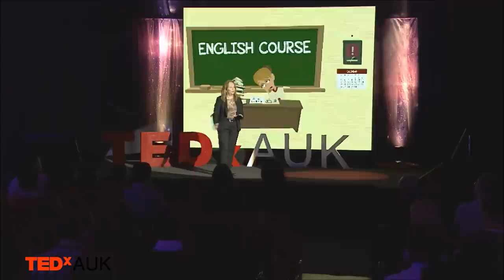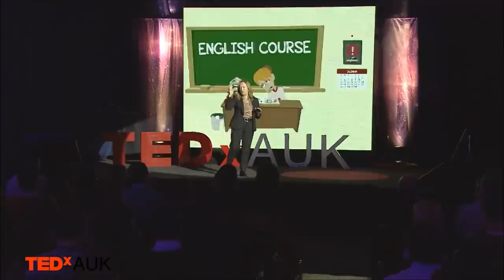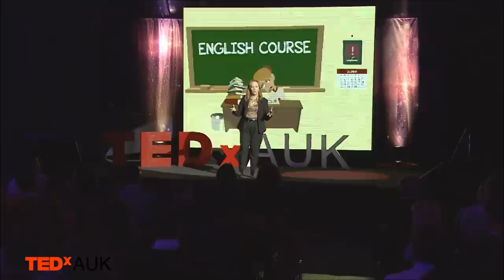You never know: Linda Shala at TEDxAUK